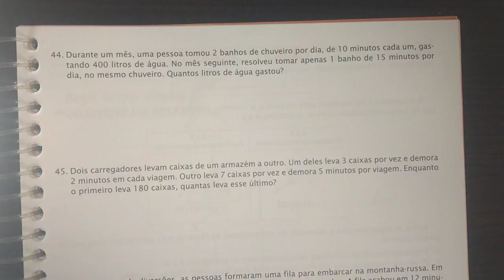Matemática 7° ano parte 2